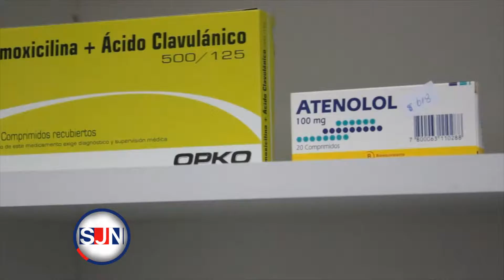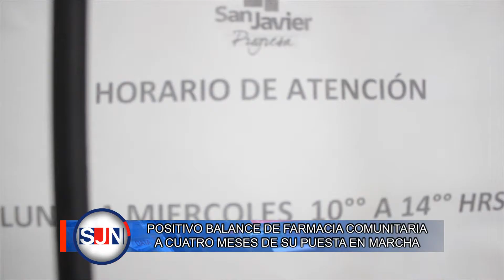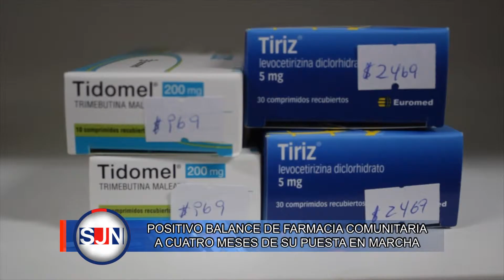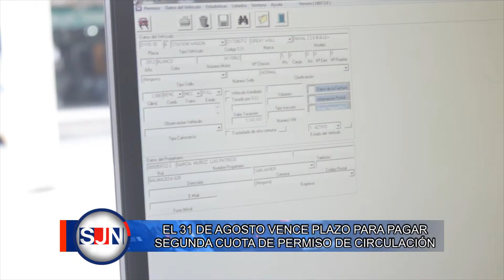San Javier Noticias 05 08 2016